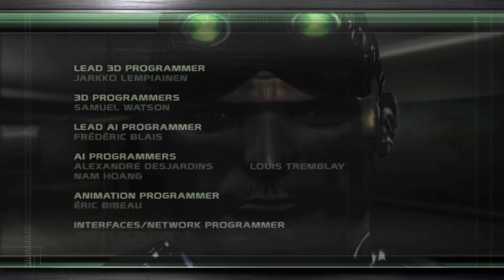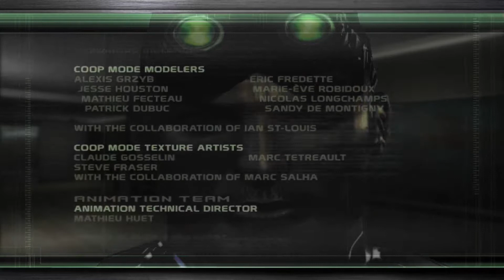Das Maus/Tastatur-Problem | Random Twitch Highlights #4 | Funny, Rage, Wins & Fails